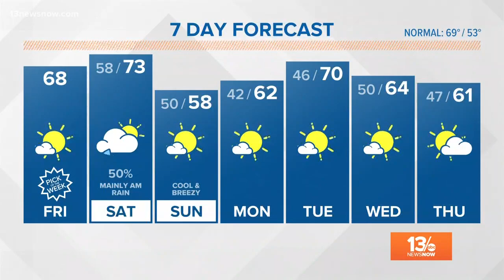13News Now Daybreak Weather on October 19